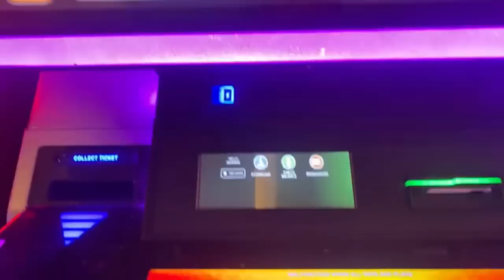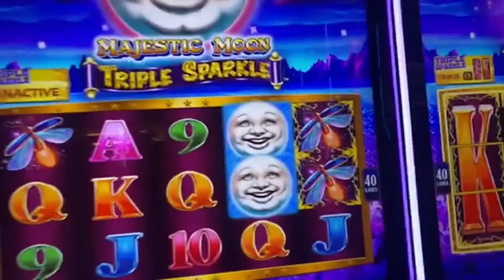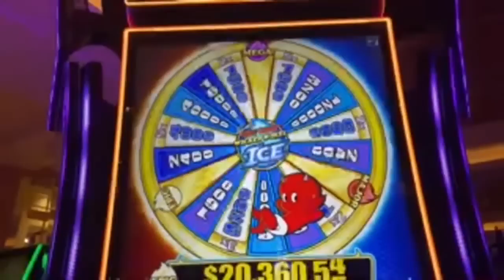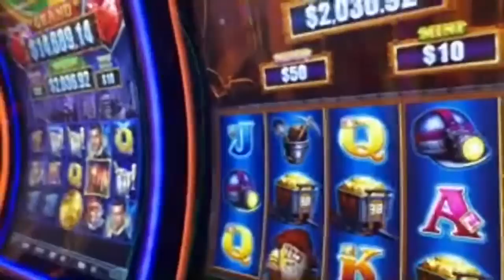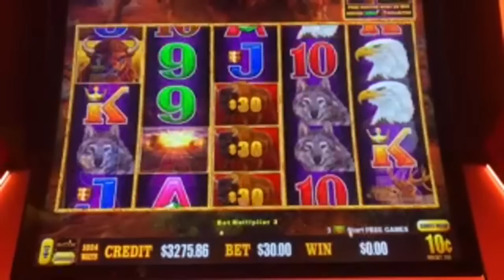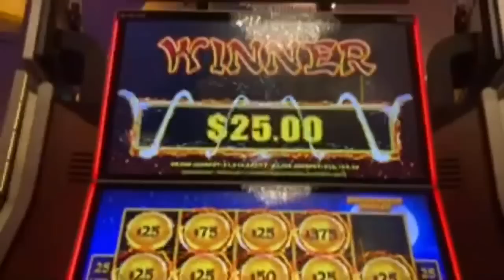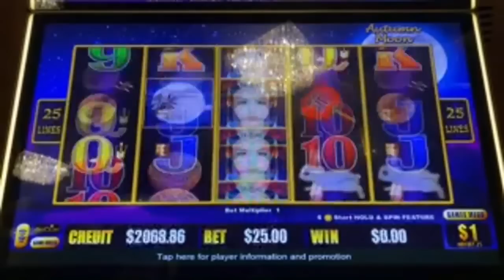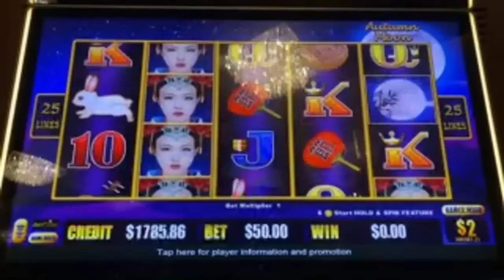Massive Jackpots Incoming! 🚨